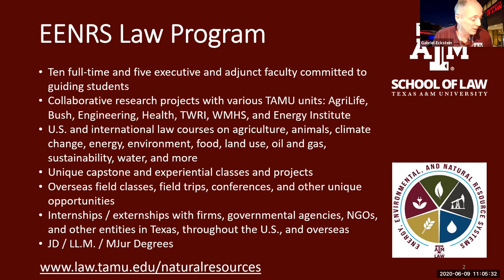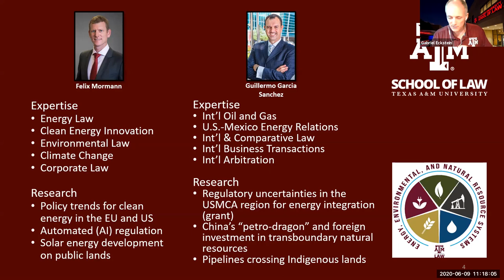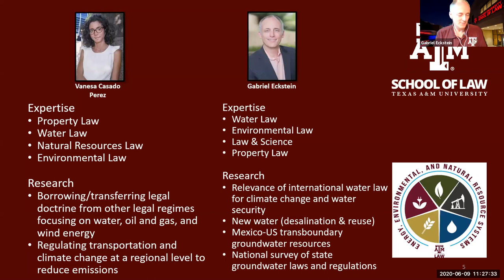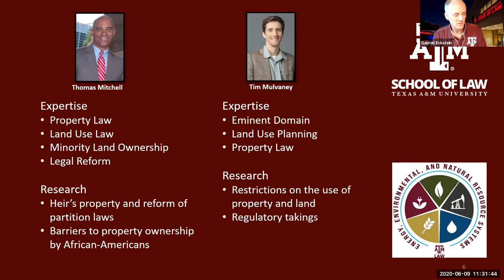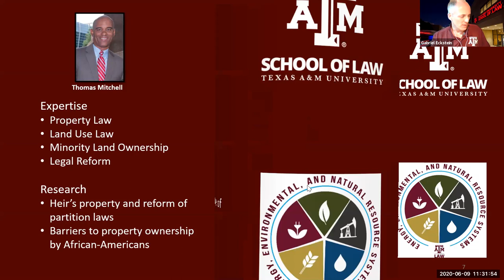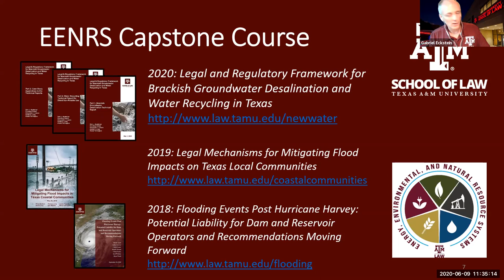Texas A&M Energy Institute Lecture Series: Prof. Gabriel Eckstein - "Texas A&M Law School"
Prof. Gabriel Eckstein, a Professor of Law at the Texas A&M University School of Law and the Director of the Energy, Environmental, and Natural Resource Systems Law Program, presents “TAMU Law at the Forefront of Energy, Environment, and Natural Resources Law.”

Abstract
The Texas A&M School of Law is at the vanguard of research and education in law and policy related to energy, environmental, and natural resources issues, from the local to the international levels. Fifteen faculty members and dozens of students work on diverse projects, many of which are interdisciplinary and integrate aspects of science, policy, and law into the analysis and work product. This presentation will update attendees on the various projects being pursued at TAMU Law, and highlight opportunities for interdisciplinary dialogue and collaboration.